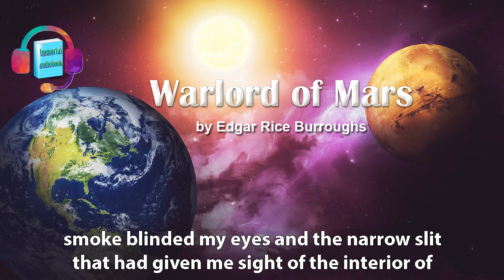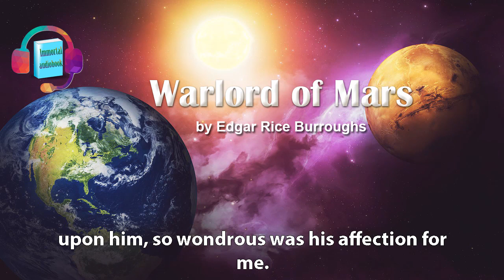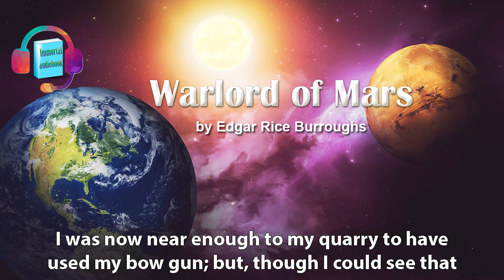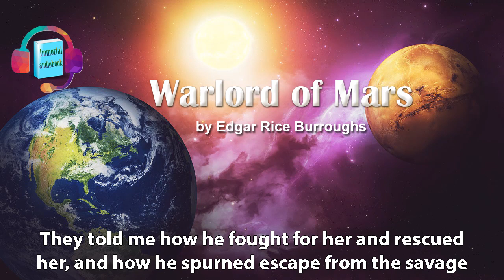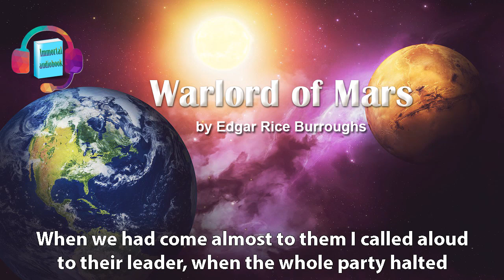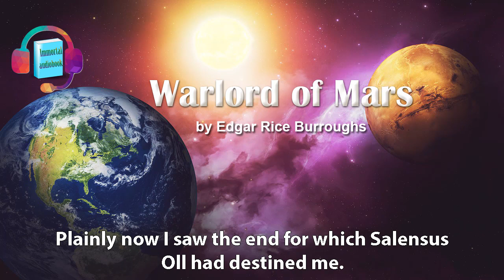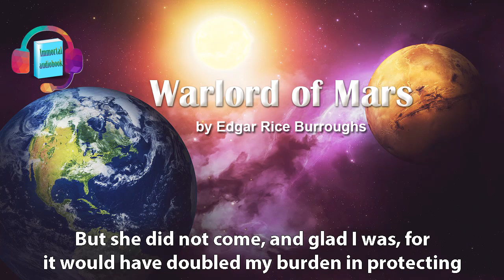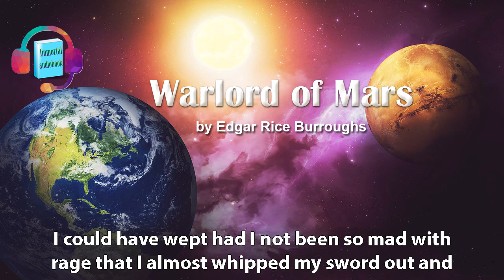Warlord of Mars Full Audiobook - Edgar Rice Burroughs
John Carter risks everything to rescue his wife, Princess Dejah Thoris, from the clutches of his evil adversaries, but he is always just one step behind! His battles cover the face of the red planet, as his quest carries him ultimately to the mysterious northern pole. Will this civilization, submerged in ice, prove fatal to our hero? This is the third of eleven in the popular 'Martian' series by Edgar Rice Burroughs.
If you enjoy this audiobook, please subsribe for more free audiobooks